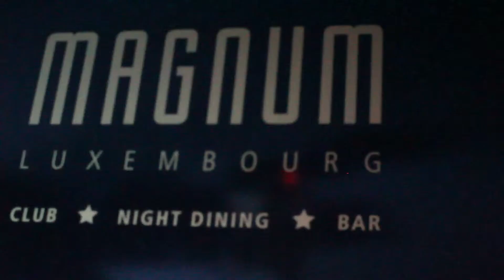Alex Gaudino @ Magnum Club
Client: Magnum Club Luxembourg Vidéo Ambiance sur la soirée Alex Gaudino